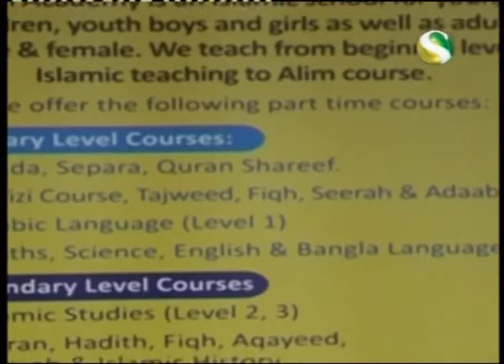Coventry Eden Academy Annual Exam 2013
Channel S television News on 28th May 2013 about Coventry Eden Academy annual Exam held at Broad street community Hall on 28th may 2013.